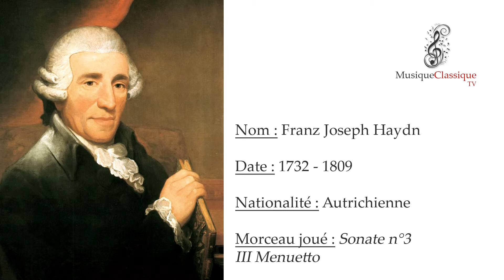♬ SONATE N°3, III ♬ | JOSEPH HAYDN | MUSIQUE CLASSIQUE TV ♬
Le travail de Haydn était au cœur du développement de ce que l'on appelle la forme sonate. Sa pratique, cependant, diffère à certains égards de celle de Mozart et Beethoven, ses jeunes contemporains qui excellaient également dans cette forme de composition. Haydn a été particulièrement friand de la soi-disant "exposition monothématique", dans laquelle la musique qui établit la dominante est similaire ou identique au thème d'ouverture.